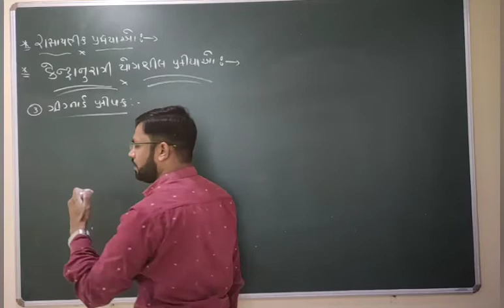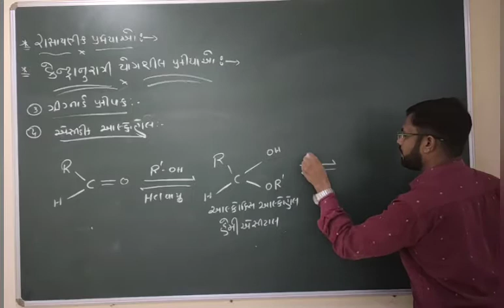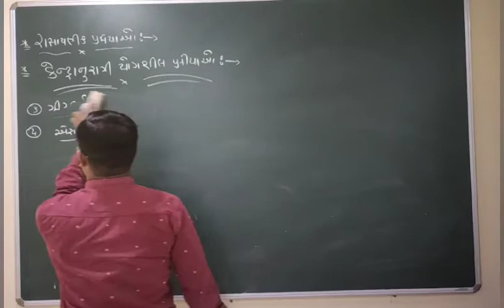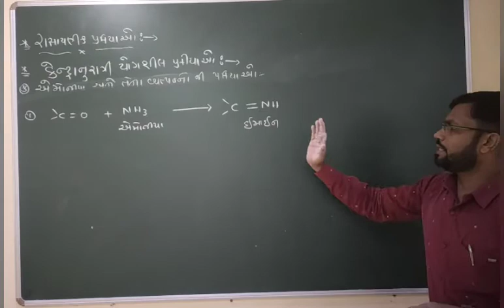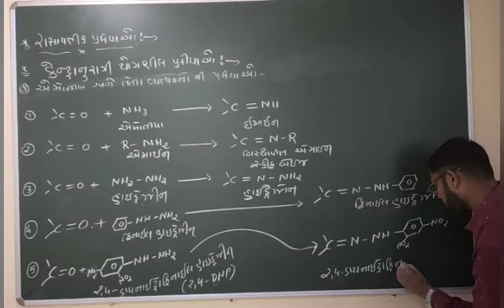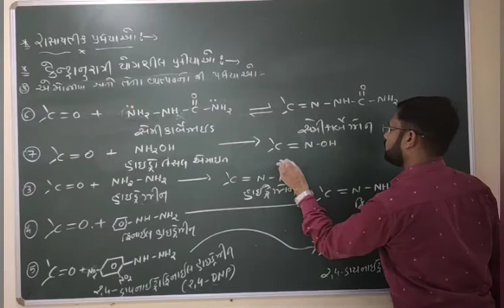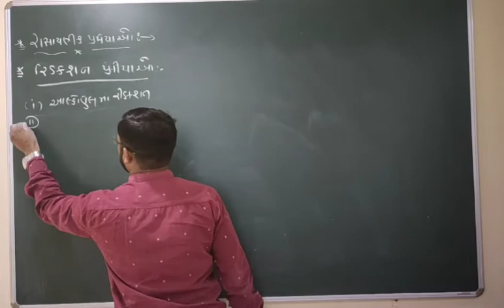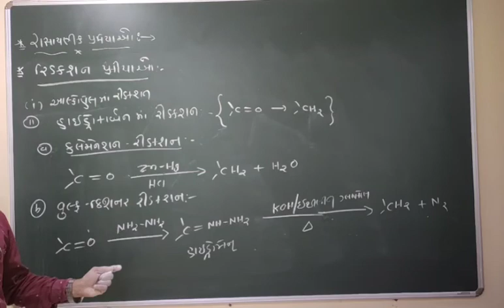A K C-5